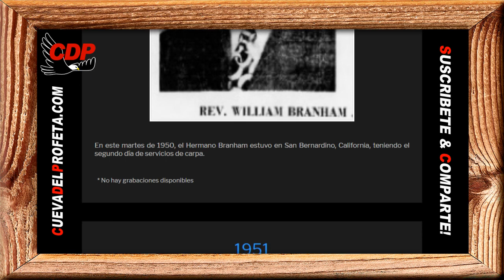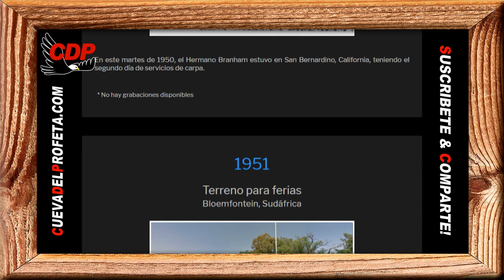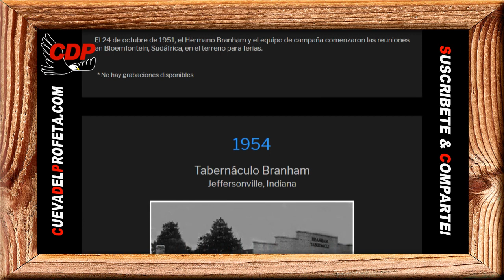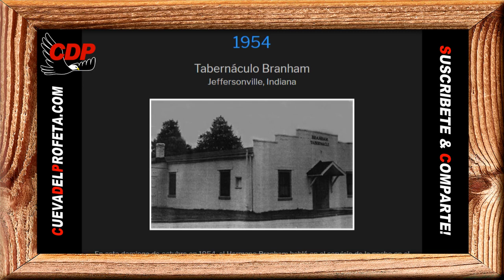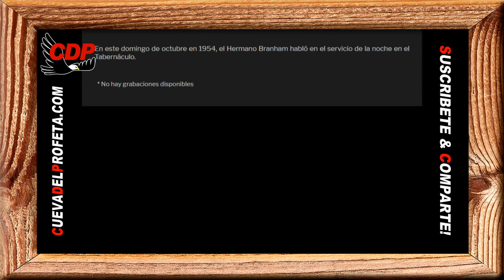Y ahora hay una tercera dispensación; como el tiempo de Noé, el tiempo de Lot, Ahora hay un arca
Pan de Vida Diario ～ Y ahora hay una tercera dispensación; como el tiempo de Noé, el tiempo de Lot, Ahora hay un arca ～William Branham

00:00 Bienvenida Cueva del Profeta
00:12 Cita Biblíca
00:45 Cita del Mensaje de William Marriom Branham

profeta branham
hermano branham
predicas cristianas
edgardo rivera